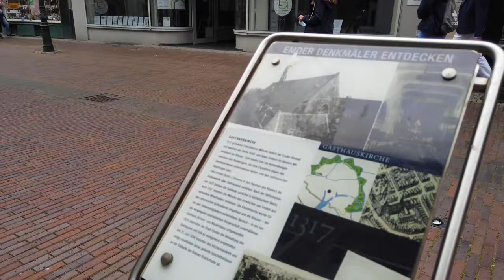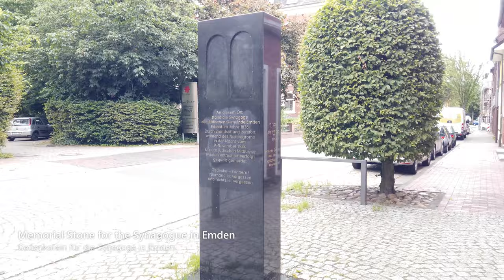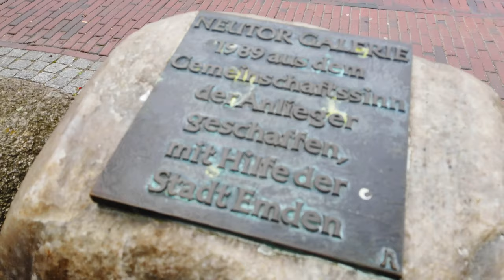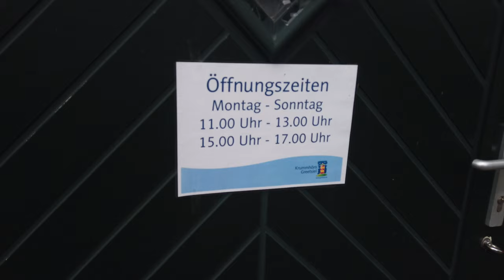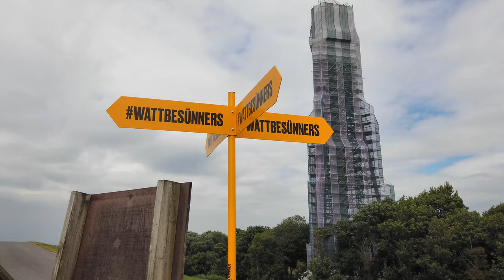Q-We Vlog • Road Trip Germany - Day 14 Emden, Campen: Along the River Ems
Hallo, welcome back to Q-We channel. In this episode, we countine to explore more in the Lower Saxony. We visited the city Emden and the Campen Lighthouse, it was pity,  that was under refurbishment. But it was still a great day.

If you enjoy this video, give us a "Like", that means a lot to us.

00:00 • Good Morning, Moormerland
02:40 • Let's Explore Emden
09:28 • Campen Lighthouse & Ems
13:04 • What's Coming Next